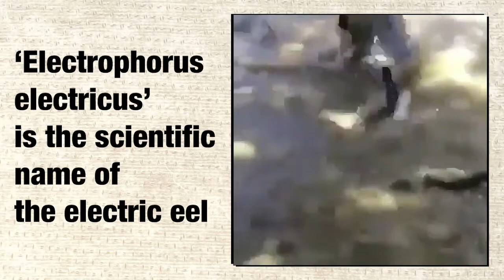Electric Eel Attack Human | Attack Video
This Channel is about Fishing, Angling, Hunting, Trapping, Catch and Cook, Pamimingwit at PagtaTàan ng mga Isda tulad ng Kasili/Palos or Freshwater Eel at mga Buhay Probinsya.

Thank You so much,  Enjoy Watching & God Bless.

Plaridel, Claveria 9004 Misamis Oriental, Mindanao Philippines.